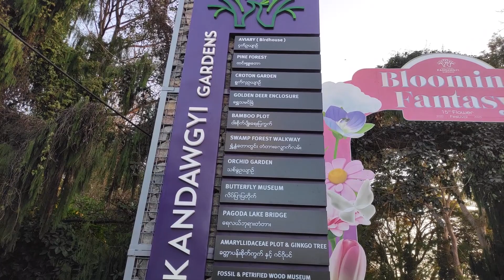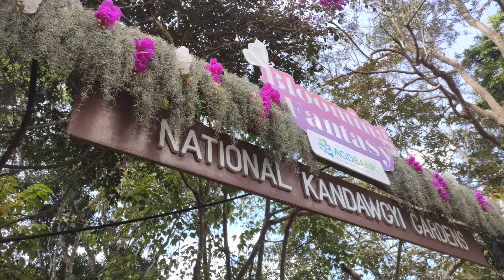ပြင်ဦးလွင်ပန်းပွဲတော် 2022-2023/ the Blooming Fantasy 15 Flower Festival (Pyin Oo Lwin/May Myo)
ပြင်ဦးလွင်ပန်းပွဲတော်(ပန်းအလှ) 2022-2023/ the Blooming Fantasy 15 Flower Festival in National Kandawgyi Gardens (Pyin Oo Lwin/May Myo in Myanmar). The most beautiful gardens in the world.